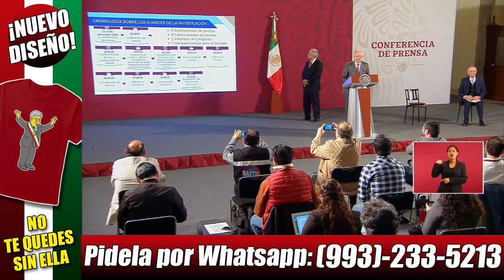México supera a China. ¡Habilita 17 hospitales exclusivos para la pandemia!